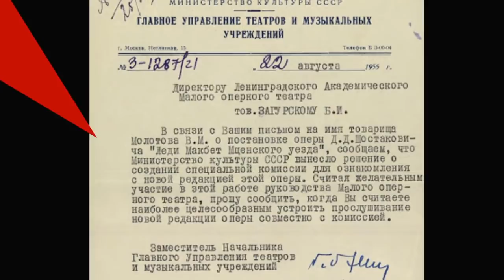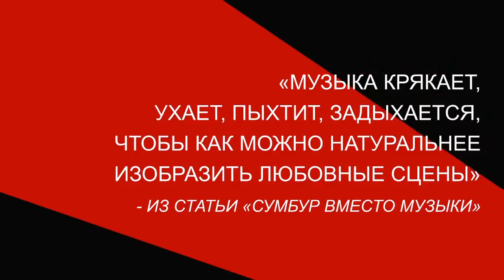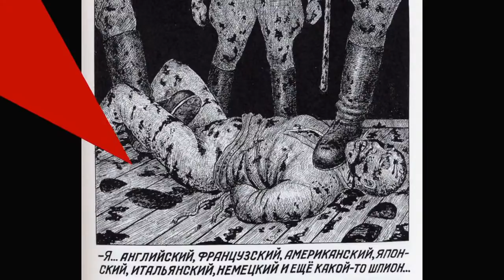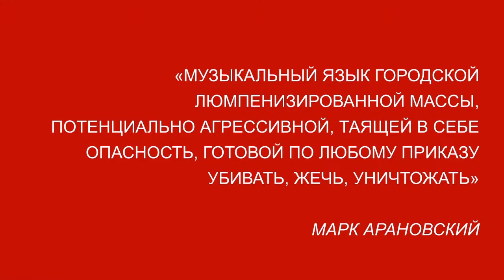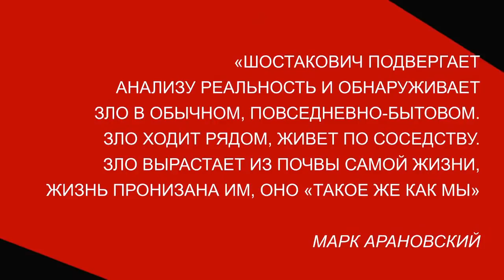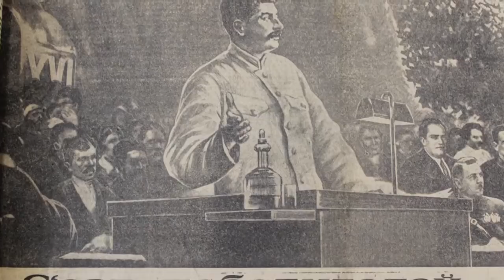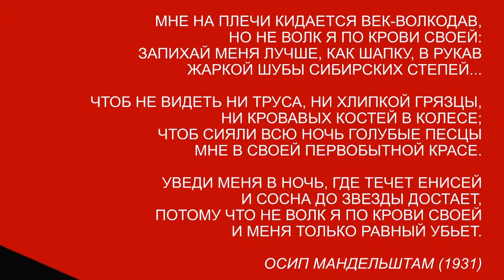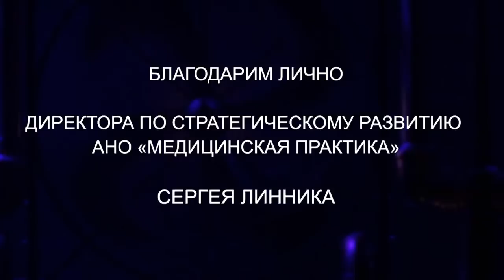Лекция об опере «Леди Макбет Мценского уезда» Д.Д. Шостаковича / "Lady Macbeth of Mtsensk District"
Оперный лекторий Дины Кирнарской

Профессор Дина Кирнарская расскажет нашим зрителям об одной из ярчайших опер XX столетия – «Леди Макбет Мценского уезда» Дмитрия Шостаковича. Дина Константиновна проведет настоящее «судебное расследование» и выступит в роли адвоката главной героини оперы Катерины Измайловой, а также самого Дмитрия Шостаковича, которого, как известно, обвинили в «сумбуре вместо музыки».
Дина Кирнарская – музыкальный психолог, доктор искусствоведения, доктор психологических наук, заведующая кафедрой истории музыки РАМ им. Гнесиных, основатель и научный руководитель продюсерского факультета РАМ им. Гнесиных, президент АНО «Таланты-XXI век». Обладая огромной эрудицией и багажом знаний, а также профессиональным опытом и уникальным даром рассказчика, Дина Константиновна погружает слушателей в мир музыки увлекательно и непринужденно, раскрывая при этом грани творчества известных личностей и деятелей искусства.